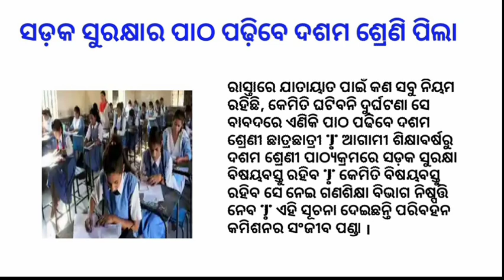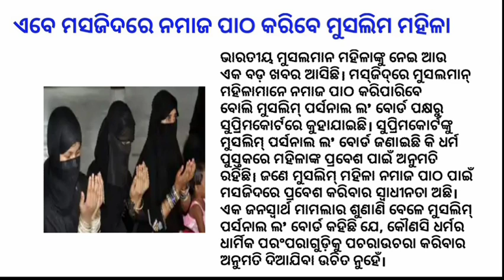Today Odia breaking news | Odia current news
odia vidyalaya
odia bidyalaya